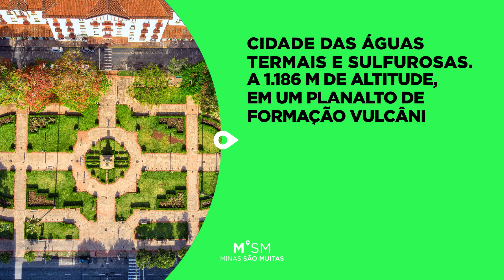Poços de Caldas: a fonte das águas termais mineiras - Minas são muitas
Conhecida pelas fontes de águas termais, a cidade de Poços de Caldas atrai muita gente em busca de efeitos terapêuticos e um bom relaxamento.

O “Minas são muitas” apresenta a história e a cultura de Minas Gerais, retratadas por fotógrafos e artistas mineiros. É parte do projeto Gerais+Minas. Continue o passeio por outras cidades